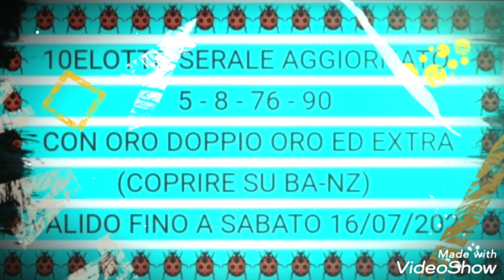10ELOTTO SERALE AGGIORNATO CON QUESTA SPACCHIAMO 💪💪💪✌✌✌💰💰💰